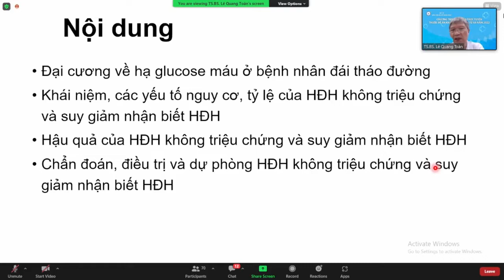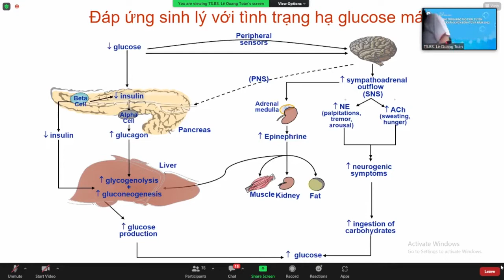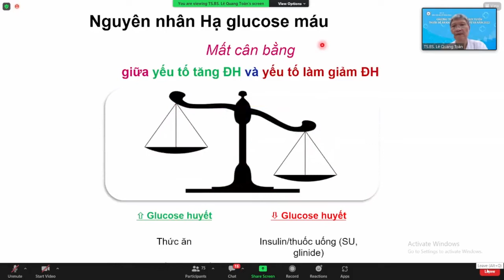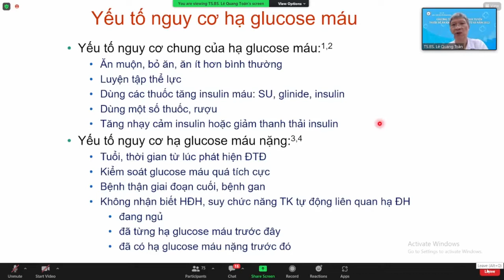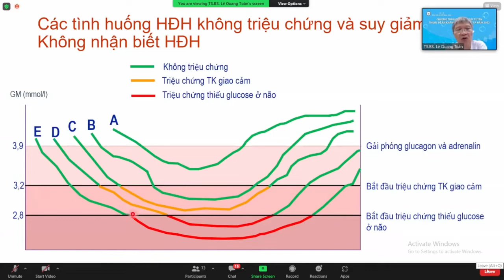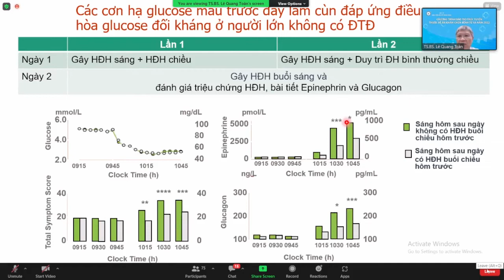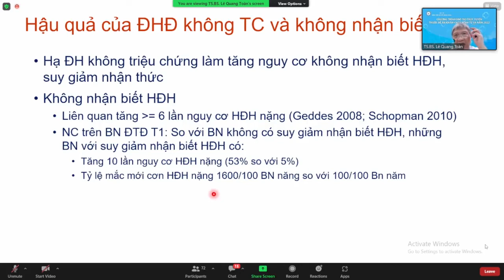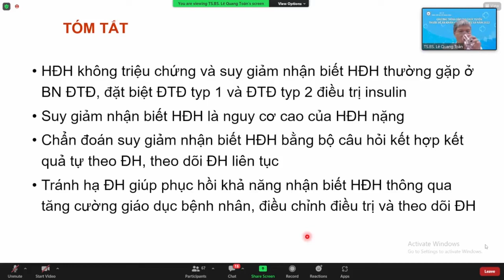Hạ glucose máu không nhận biết trên bệnh nhân đái tháo đường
Nội dung: Hạ glucose máu không nhận biết trên bệnh nhân đái tháo đường
Giảng viên: TS.BS. Lê Quang Toàn (Trưởng khoa Đái tháo đường - BV Nội tiết TW)